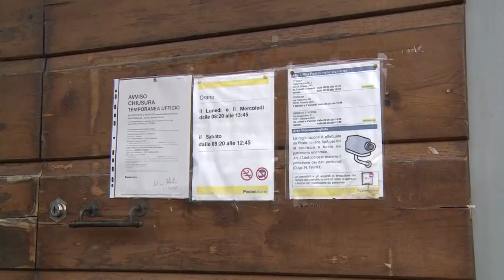Montemignaio(Ar). Rapina a mano armata all'ufficio postale: in fuga con 20mila euro